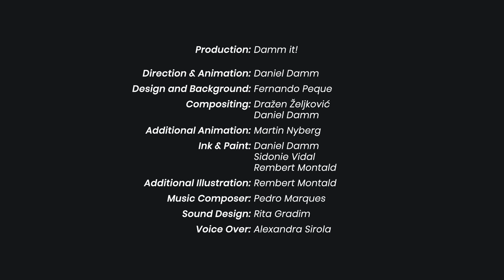CGI 2D Animated Short: "Allergy Pills" - by Daniel Damm | TheCGBros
TheCGBros Presents "Allergy Pills" by Daniel Damm - A girl gets her love for cats abruptly interrupted, but Damm it! allergy pills get her right back on track. For more information please see the details below.

Credits-Contributors:
Daniel Damm